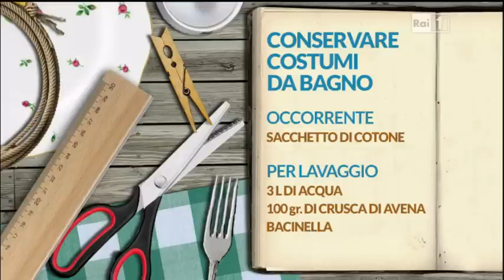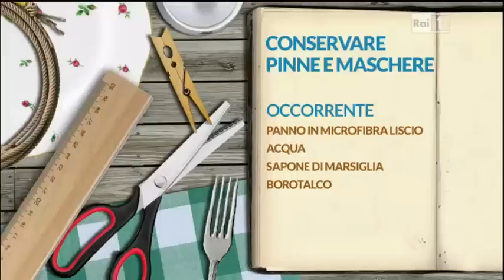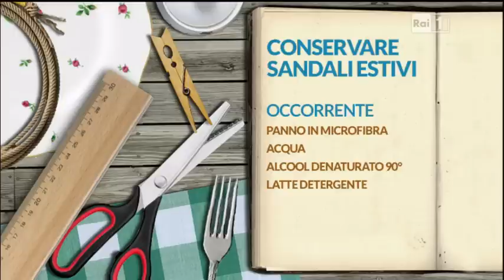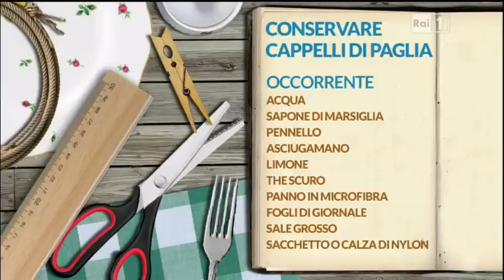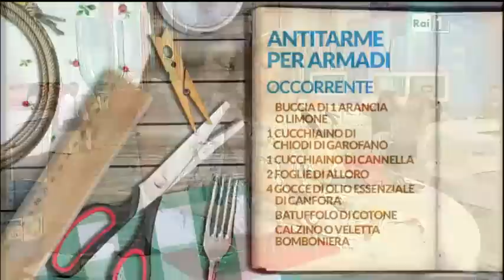Cambio di stagione. Autoproduzione e decrescita. Lucia Cuffaro Rai 1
CAMBIO DI STAGIONE ECOLOGICO: E' arrivata la stagione autunnale e con essa il temutissimo cambio degli armadi. Per conservare al meglio iL NOSTRO GUARDAROBA estivo, è necessario adottare dei piccoli rimedi, se non vogliamo trovarci con brutte sorprese come buchi, macchie e tessuti danneggiati.

PER LAVAGGIO COSTUMI DA BAGNO:
3 LITRI D'ACQUA
100 GR DI CRUSCA D'AVENA
BACINELLA

CONSERVARE PINNE E MASCHERE:
PANNO IN MICROFIBRA LISCIO
ACQUA
SAPONE DI MARSIGLIA
BOROTALCO

CONSERVARE I SANDALI ESTIVI:
PANNO IN MICROFIBRA
ACQUA

CONSERVARE CAPPELLI DI PAGLIA
ACQUA
SAPONE DI MARSIGLIA
PENNELLO
ASCIUGAMANO
LIMONE
THE' SCURO
PANNO IN MICROFIBRA
FOGLI DI GIORNALE
SALE GROSSO
SACCHETTO O CALZA DI NYLON

ANTITARME PER ARMADI
BUCCIA DI 1 ARANCIA O 1 LIMONE
1 CUCCHIAINO DI CHIODI DI GAROFANO
1 CUCCHIAINO DI CANNELLA
2 FOGLIE DI ALLORO
4 GOCCE DI OLIO ESSENZIALE DI CANFORA
BATUFFOLO DI COTONE
CALZINO O VELETTA BOMBONIERA

Rubrica "Chi fa da sé" con Tiberio Timperi e Francesca Fialdini, all'interno della trasmissione Unomattina in Famiglia su Rai Uno, con laboratori pratici di autoproduzione e saper fare, ispirati al progetto Università del Saper Fare del movimento per la Decrescita Felice di Roma ogni domenica alle 7.40